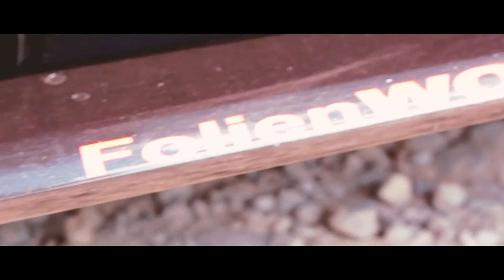Corvette C7 Z06// CarPorn // Pyroraucheffekt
Fahrzeug:Die Corvette C7 Z06 wurde ein Jahr nach der Corvette C7 Stingray auf der Detroit Auto Show am 13. Januar 2014 vorgestellt. Sie ist nach der C2 Z06 (ausschließlich 1963, gebaut in 199 Exemplaren), C5 Z06 und der C6 Z06 das vierte Modell der Reihe „Z06“.

Der Wagen besitzt erstmals das Targadach der normalen Corvette, wobei das Chassis geöffnet 20 % verwindungssteifer ist als das der C6 Z06 mit fest verschraubtem Dach.

Der neue LT4-V8-Alu-Motor verfügt über 6,2 Liter Hubraum, einen Kompressor und eine Trockensumpfschmierung. Er leistet laut GM 485 kW (650 SAE-bhp) und erzeugt ein maximales Drehmoment von 881 Newtonmetern (650 lb*ft).

Die Z06 wird mit dem manuellen 7-Gang-Getriebe oder einem neuen 8-Stufen-Automatikgetriebe ausgeliefert werden.